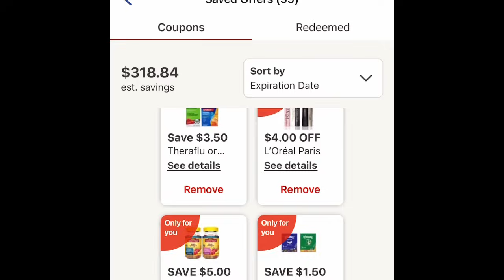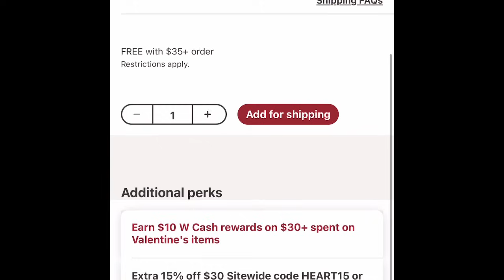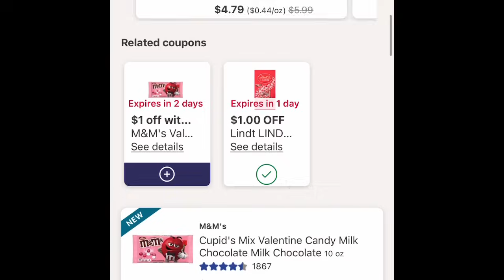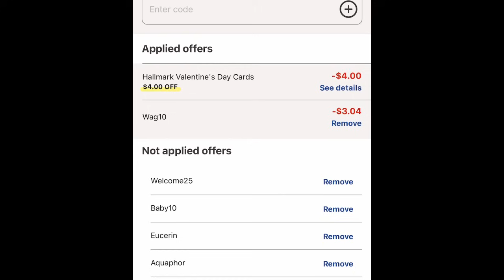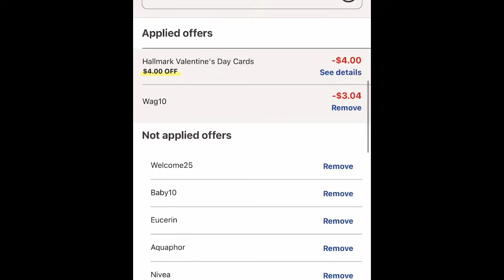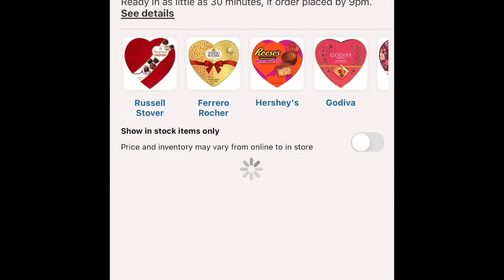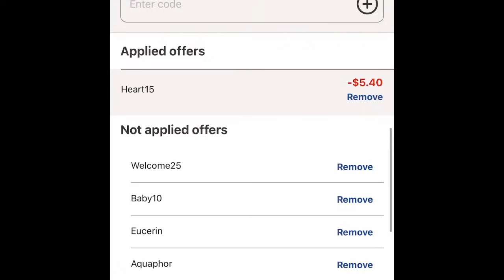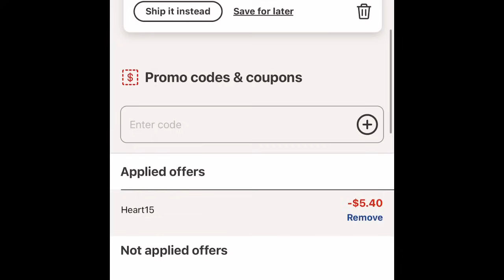Walgreens🔥🔥utilizemos este booster de Valentine’s Day 💖💖Ferrero Rocher